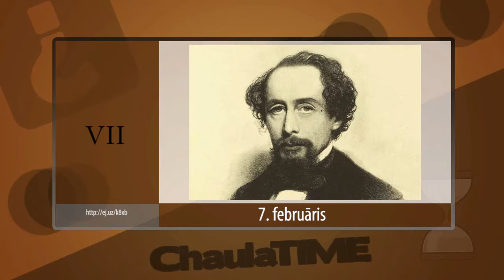Chaula Time News - 7. februāris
Paldies par skatīšanos! Seko jaunumiem mūsu mājaslapā vai sociālajos tīklos!